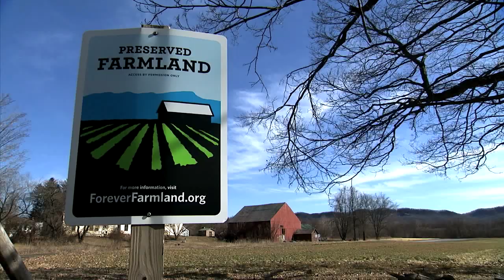A Long Row in Fertile Ground Trailer | A WGBY Documentary | Premiering July 2014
The Connecticut River Valley is home to New England's longest river, a remnant of the last Ice Age. But the receding glaciers also left behind another gift - some of the richest soil on Earth. This fertile valley has attracted Native Americans and settlers since the early 1600s. It remains a commercial provider of products such as tobacco, tomatoes and corn.

The idea of Community Supported Agriculture - community members and farmers in a relationship of mutual support based on an annual commitment to one another - was born in the Berkshires of western Massachusetts.  It is a complex story of the land, its people and the culture that has been created here.  This film begins to tell that story.

Interviews with a number of farmers, land preservationists and agricultural scholars from Deerfield to Great Barrington help provide a comprehensive view of this treasured resource and illuminate the complex story of the land, its people, its culture, and its agriculture.